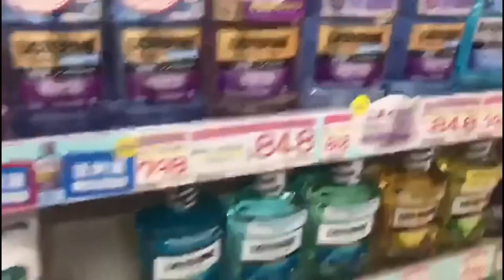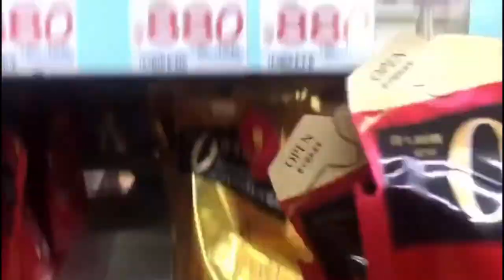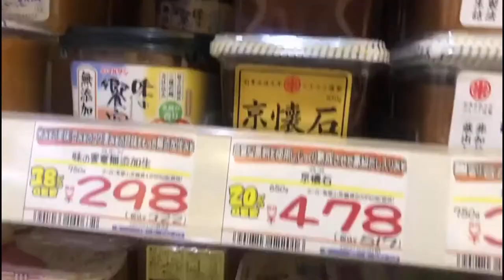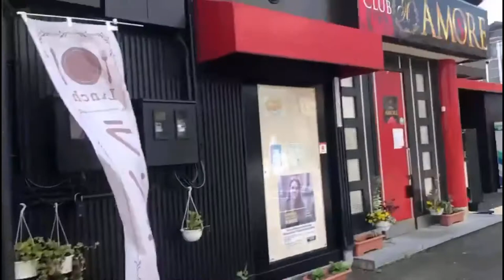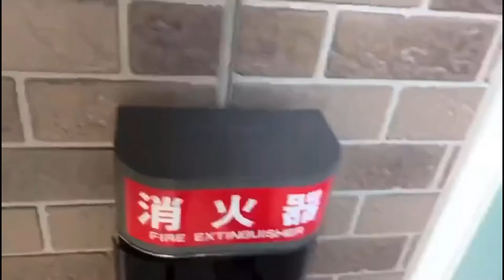Kailangan ng mamili / weekly routine sa pag go grocery ko dito sa japan 🇯🇵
japan/namili/trendin/howto